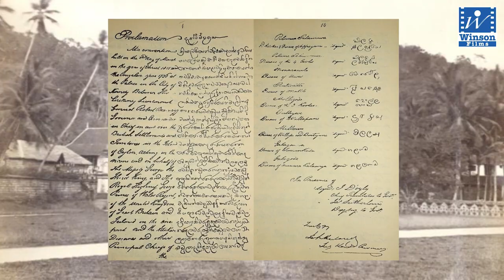History of the Tooth Relic in Sri Lanka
The sacred city of Kandy is the final location of the Sacred Tooth Relic of Gautama Buddha. The sacred relic was brought to Sri Lanka by Princess Hemamala & Prince Dantha from the city of Kalinga in ancient India during the reign of King Keerthi Sri Meghavarna (Kithsirimevan 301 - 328). It became a symbol of Sri Lankan kings and was preciously guarded in a special shrine built within the precincts of the royal palace, wherever the capital was located.